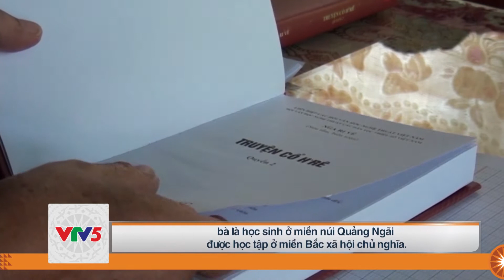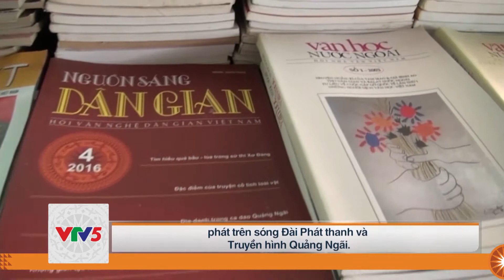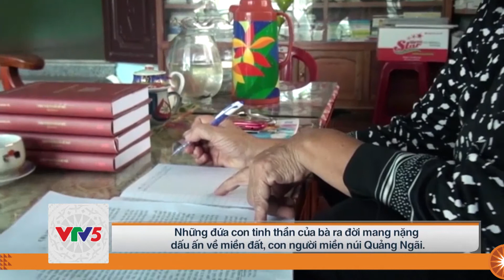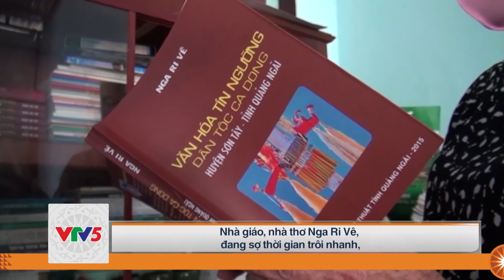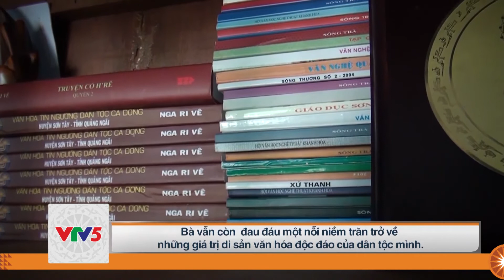[TIẾNG HRE] CHƯƠNG TRÌNH VHVN SẮC MÀU CA DONG | VTV5